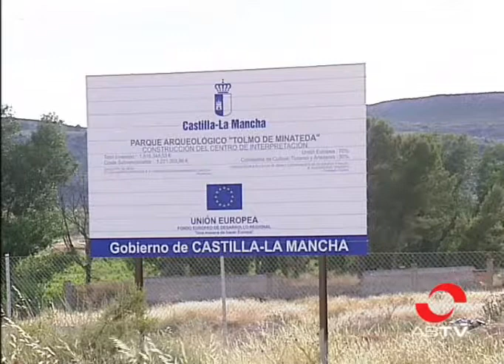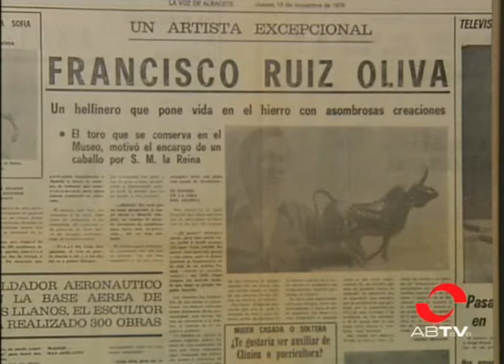La Junta prepara una Ley de Museos para la gestión de los espacios culturales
El Gobierno regional prepara una Ley de Museos por la que se contará con la Secretaría de Estado de Cultura para la gestión de estos espacios culturales en Castilla-La Mancha. El consejero de Cultura ha esbozado algunos de los detalles de esta nueva norma en su visita al Museo Comarcal de Hellín